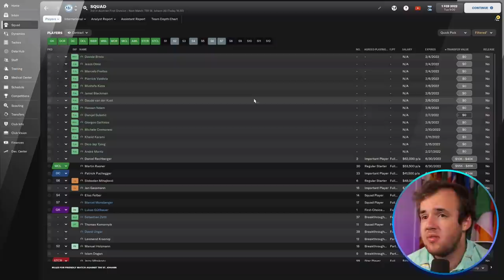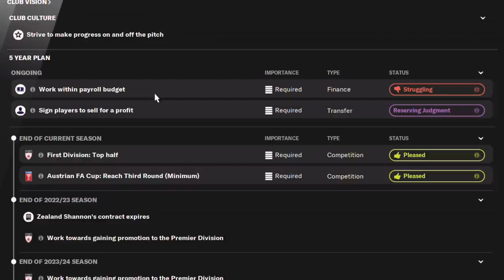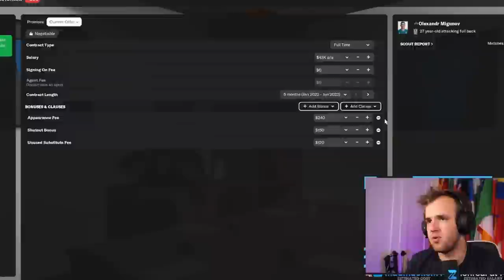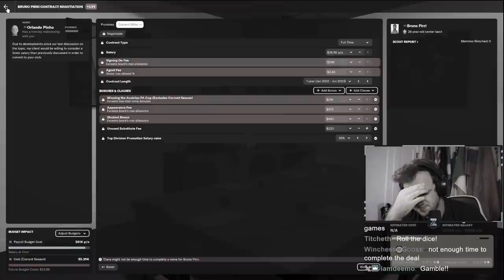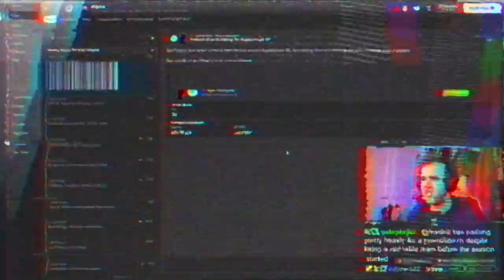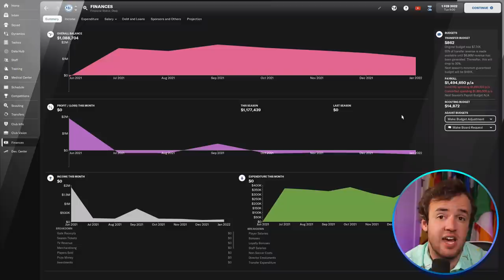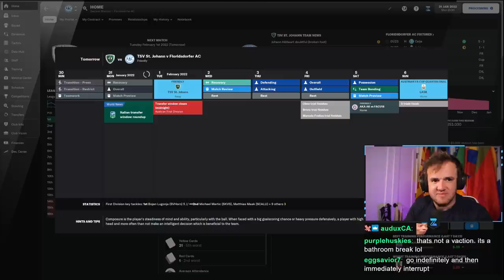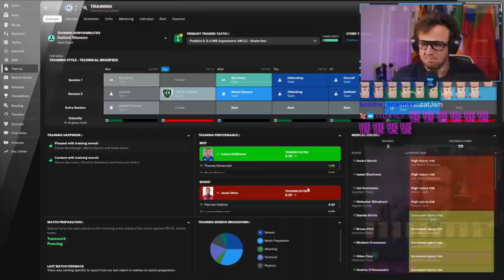My Best Transfer Window Ever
Transfer deadline days in Football Manager are more important than ever, so how can you turn them into a big day of celebration? You need to have an intimate knowledge of how your transfer and payroll budget actually works. The actual mechanics of your FM finances can determine whether you sign that one last crucial transfer or whether your scouting and transfer window becomes a complete failure.

This may have been the smartest transfer deadline day of my life. I feel like the new deadline format actually encourages that feeling because it happened during our network FM game too. Everything comes down to one or two moments and it replicates the real-life feeling of trying to get the paperwork in to the league office at 11:59 PM on deadline day, but actually inside of Football Manager and without having to use a fax machine. I hope you land that one extra player because of this.

Much Love,
FM Senpai